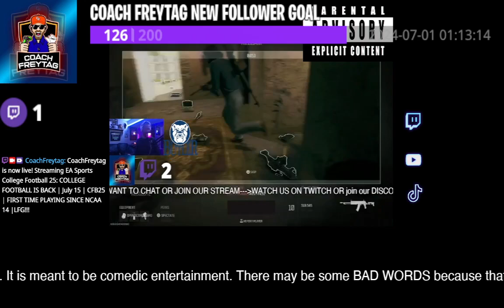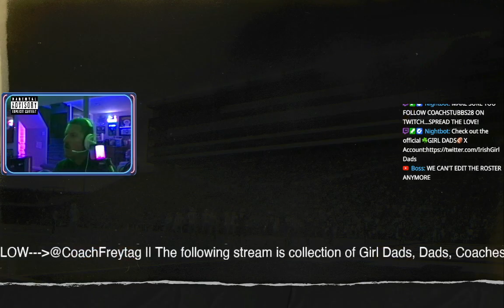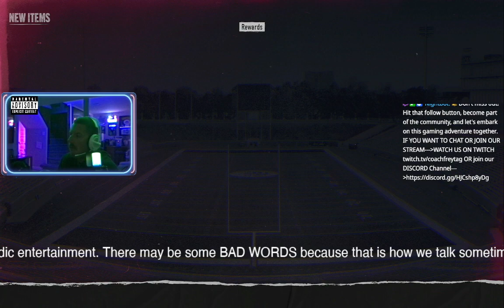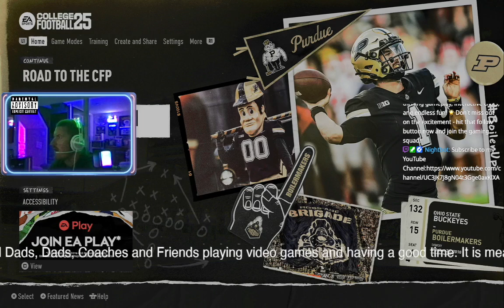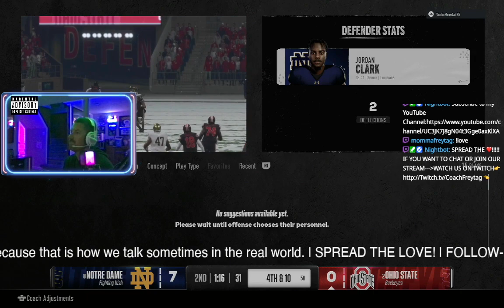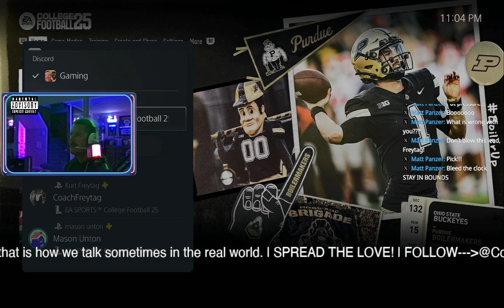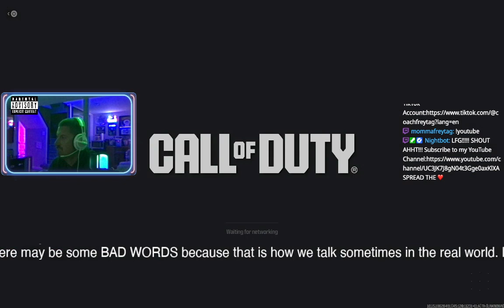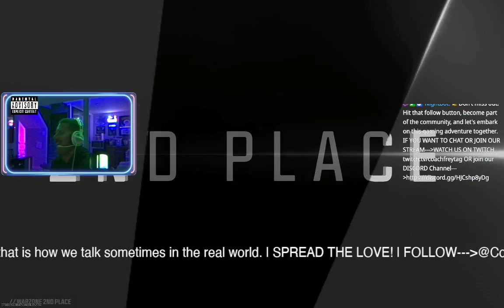COLLEGE FOOTBALL IS BACK | July 15 | CFB25 | FIRST TIME PLAYING SINCE NCAA 14 | LFG!!!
FIRST TIME PLAYING COLLEGE FOOTBALL 25

AND.

Followed by some Fortnite and COD. It was a good night of GAMING!

Coach Freytag played College Football 25 for the first time, and it was AWESOME! It was his first time playing an NCAA football video game since NCAA 14. After playing a couple of games with his alma mater, Purdue, he took on ALL STAR MASON in a head-to-head game, with OSU vs. Notre Dame. Coach Freytag dominated the match! Afterward, they switched things up and played some Fortnite and Call of Duty. It was a good night of gaming.